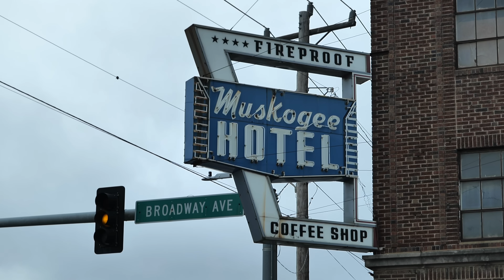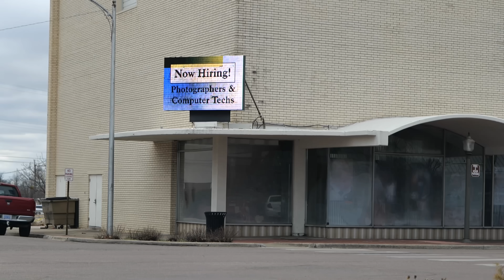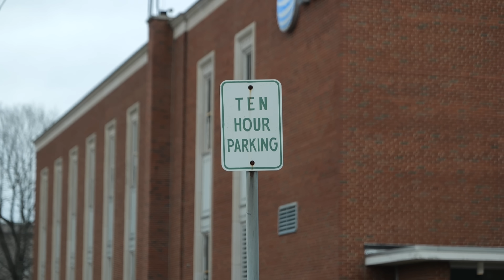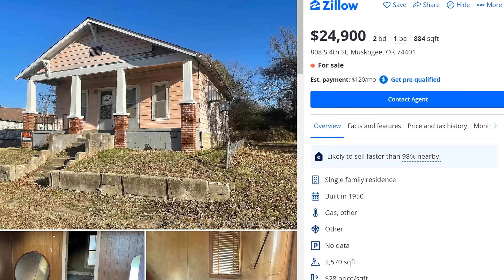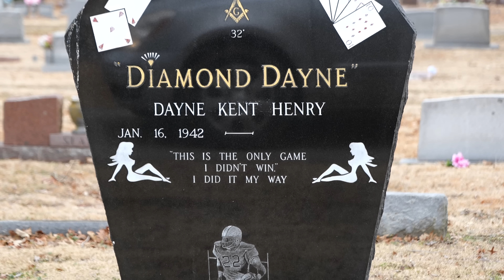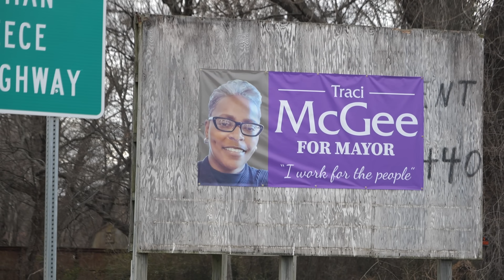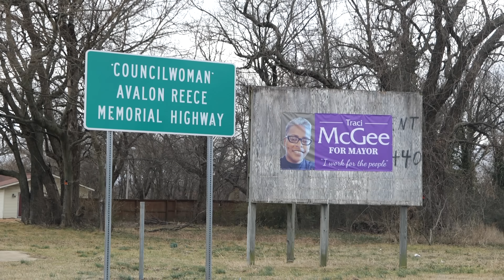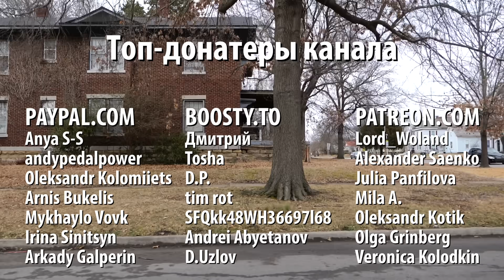Маскоги, Оклахома - вы точно не захотите здесь жить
и Boosty (отлично подходит для рублевых карт).

Огромное спасибо всем кто помогает и поддерживает канал! Это видео вышло благодаря вам! Спасибо всем, кто смотрит, лайкает и комментирует!

Я не люблю частить с сюжетами про плохую Америку, так как у некоторых начинает складываться впечатление, будто вся страна такая. Это совсем не так. Но рассказывать про Оклахому я начну с города, про который вы скорее всего никогда не слышали и в который вряд ли заедете, даже если будет проезжать мимо по хайвею. Там просто нечего делать, кроме как погружать себя в депрессию от созерцания окружающих видов.

Маскоги - город в Оклахоме с населением 37 000 человек. Когда-то богатый, развитой промышленный центр сегодня превратился в безжизненное и депрессивное место откуда бегут люди. Улицы без людей и машин, закрытые магазины, опустевшие офисы и дома без жителей. Мы прокатимся по даунтауну Маскоги и его жилым кварталам, я покажу как все выглядит и расскажу почему некогда процветающий город умирает и превращается в место, где вы точно не захотите жить.

Таймкоды:

00:00 Что в этом видео
01:09 Ощущение Детройта
02:45 Экскурс в историю города
04:17 Мертвый даунтаун
08:00 Лучшие времена в истории Маскоги
09:37 Еще немного центра
13:15 Что в жилых районах
14:36 Чистая детройщина
17:31 Население и его доходы
18:59 Не нашел хороших районов
24:23 Цены на недвижимость
25:06 Когда-то богатые районы
28:20 Самое необычное надгробие, что я видел
32:49 Промзона
36:44 19-летний мэр
37:16 Заброшенный грузовик
39:16 Почему город почти умер
43:53 Мое настроение после увиденного
44:40 Вечером на центральной улице
46:11 Топ донатеров канала
47:28 Заехал на другой день

Спасибо за поддержку! Продолжение следует!